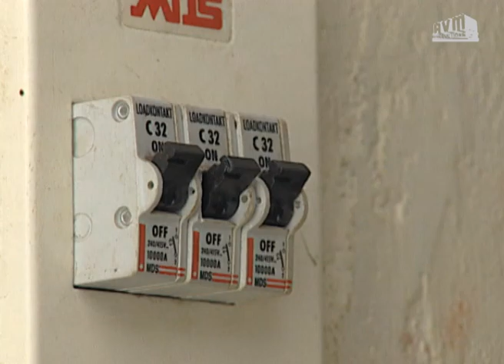Episode 283: Oru Pennin Kathai Tamil TV Serial - AVM Productions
Oru Pennin Kathai (ஒரு பெண்ணின் கதை) Tamil TV Serial Episode 283 - AVM Productions.

The family decides to get her married. On the pretext of ill health, she is sent back to her mother’s house. Later mano’s husband passes away. Her father notices her interest in studies and sends her to school, against all opposition in the village. She faces turbulence and turmoil in her life. Will she overcome the obstacles? Watch Oru pennin kathai to find out.

பெண் குழந்தைகளே வேண்டாம். பாவம் எனக் கருதும் நடுத்தரக்குடும்பம் ஒன்றில் தலைக் குழந்தையாகப் பிறந்தவள் மனோ என்னும் மனோன்மனி. அவளுக்கு திருமணம் செய்ய நிச்சயித்து, அதனால் பாதியிலேயே அவளின் படிப்பைத் தொடரவிடாமல் நிறுத்தியது அவளின் குடும்பம். உடல்நிலை சரியில்லாமல் இருந்ததைக் காட்டி மனோவை அவளின் தாய் வீட்டுக்கு அனுப்பியது அவளின் கணவனின் குடும்பம் சிறிது நாளில் மனோவின் கணவனும் காலமானர்.
மனோவுக்கு இயற்கையாக இருந்த கல்வி ஆர்வத்தை கவனித்த அவளின் தந்தை குடும்பத்தினர் மற்றும் ஊரார் ஆகியோரின் எதிர்ப்பையும் மீறி அவளை பள்ளிக்கு கல்வி கற்க அனுப்பினார் பிறகு நடந்தது என்ன. கஷ்டங்களையும் எதிர்ப்புகளையும் நேருக்கு நேர் அவள் சந்தித்தாளா. துணிச்சலுடன் எதிர் நீச்சல் போட்டு எல்லாத் தடைகளையும் உடைத்தெறிந்து மீறி அவள் வெற்றி நடை போட்டாளா. ஒரு பெண்ணின் கதை - தொடரை கண்டு களித்து தெரிந்து கொள்ளுங்கள்.